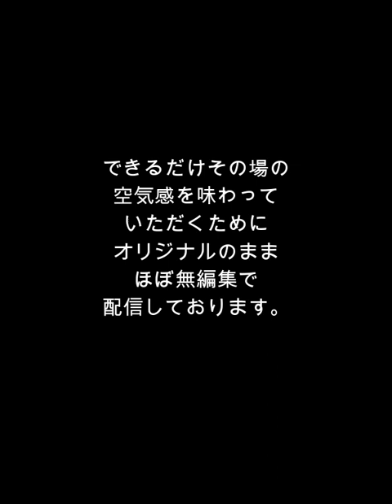｜小野田紀美｜2022年4月15日本会議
関税暫定措置法案、外国為替及び外国貿易法案についての質疑／ウクライナ問題について、岸田総理や鈴木俊一(財務大臣、内閣府特命担当大臣（金融）、デフレ脱却担当)に対する質疑です。

01:00　小野田紀美さん出陣／関税暫定措置法案、外国為替及び外国貿易法案についての質疑
10:52　岸田文雄総理による答弁
17:35　鈴木俊一(財務大臣、内閣府特命担当大臣（金融）、デフレ脱却担当)による答弁

海外の日本に対する反日プロパガンダに対する対策として、「反日通報窓口」を熱望していた小野田紀美さんのご尽力が実を結びました！

外務省／国民の皆様からの御意見（反日プロパガンダ通報窓口）

海外における、我が国の立場と相容れない、又は我が国に関する事実誤認に基づく記述についての情報を提供いただける方は、下記までご連絡ください。
reportアットマークmofa.go.jp

良識ある日本国民の方々は、見つけ次第すぐに通報しましょう！！